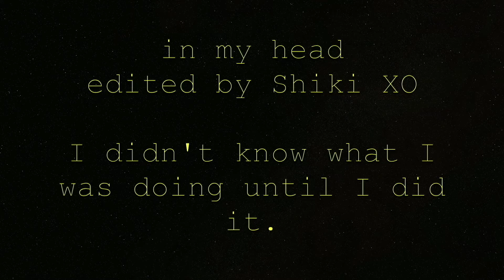Shiki XO - in my head (Official Video)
2007 comes out FRIDAY 11/13